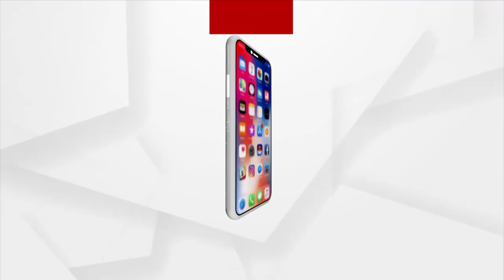Headlines 11 am | 20 Jan 2022 | Argus News